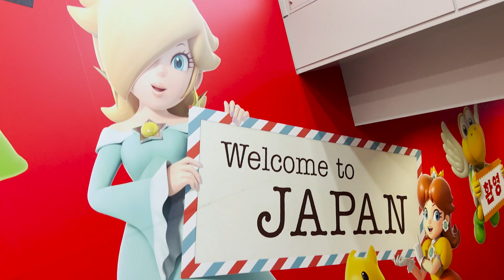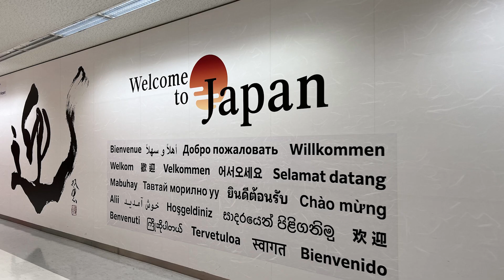I Went To A Night Club In Japan!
One of the most wild trips I have ever been on and this is just the beginning!